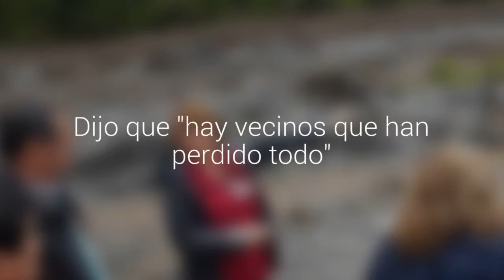Piden entregar bonos a afectados por aluvión de Villa Santa Lucía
La solicitud la realizó la alcaldesa de Chaitén Clara Lazcano. Dijo que "hay vecinos que han perdido todo".